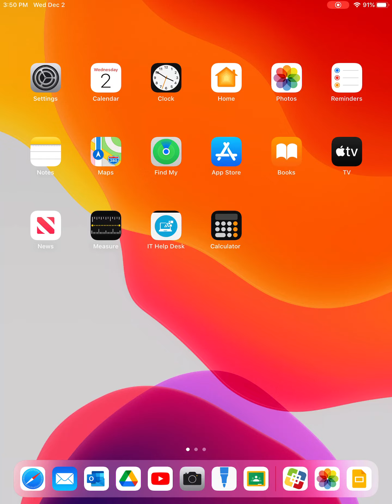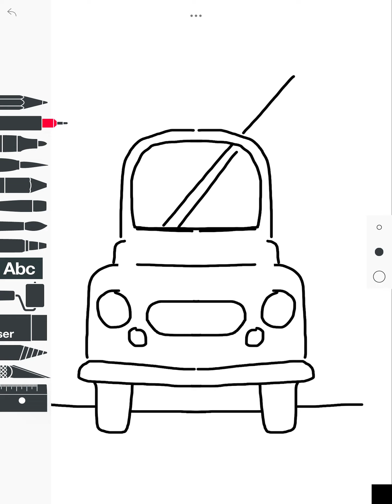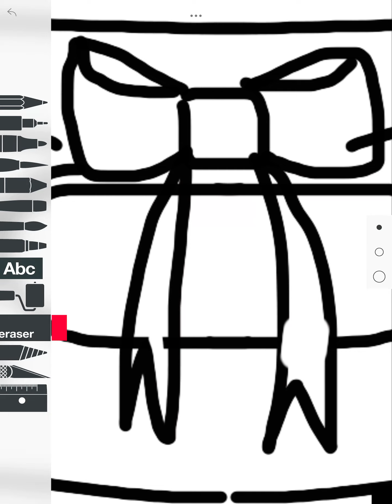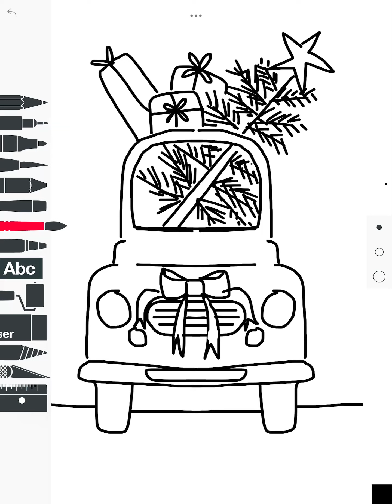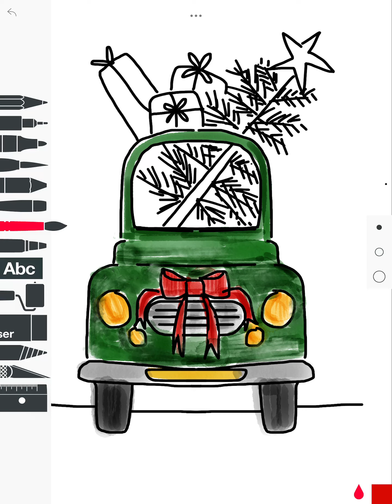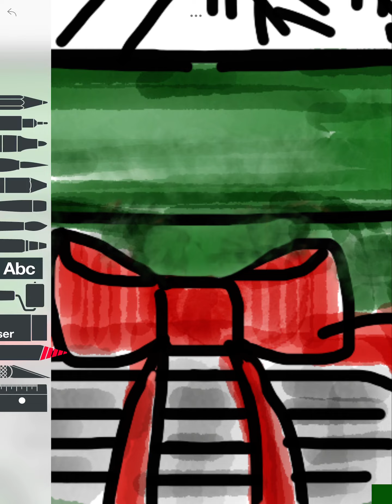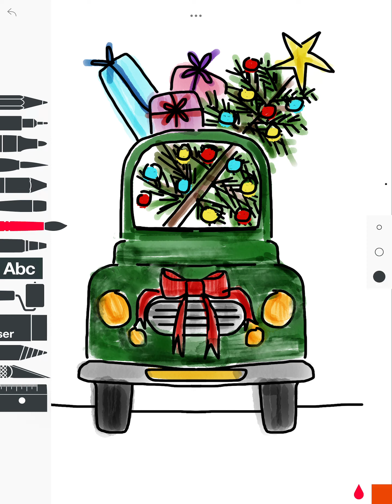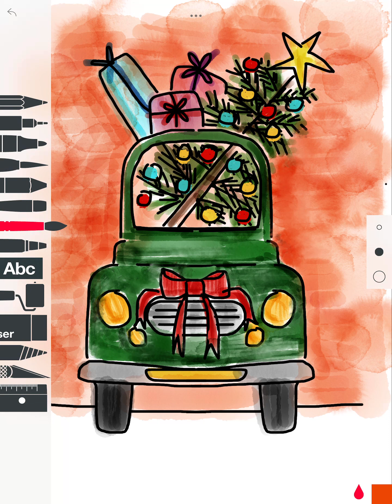CHRISTMAS VEHICLE - Digital Drawing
Digital DRawing, Grade 3, Sketches School, Christmas drawing, @mrs.shartlesartroom